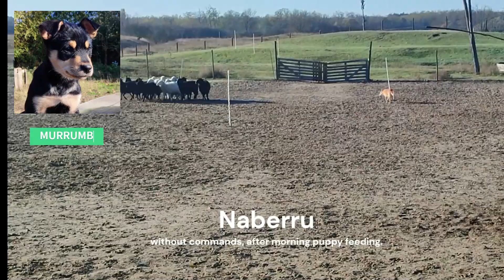Mulgara and Murrumbidgee - kelpie puppies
Kelpie puppies - waiting for you...  ?